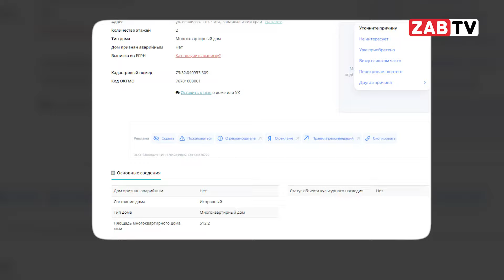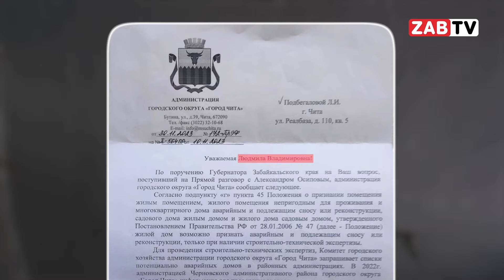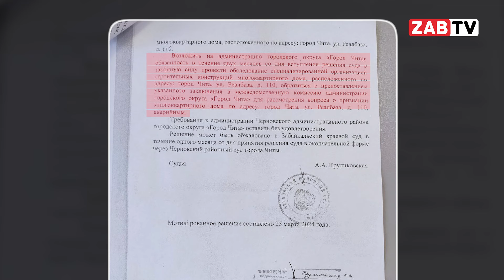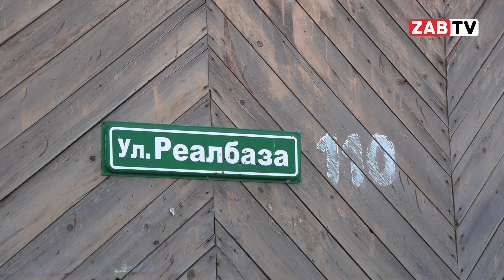Жители разваливающегося барака пытаются добиться справедливости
В редакцию ЗабТВ обратились жители п. Кадала, их дом в ужасающем состоянии уже давно, но в нём продолжают жить. Администрация и комитет городского хозяйства бездействуют. Подробности в материале моих коллег.